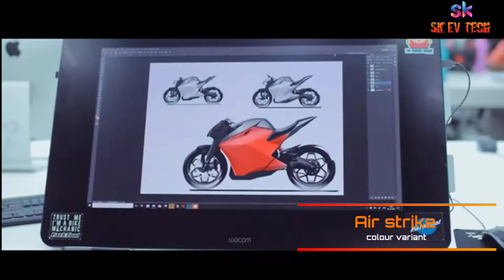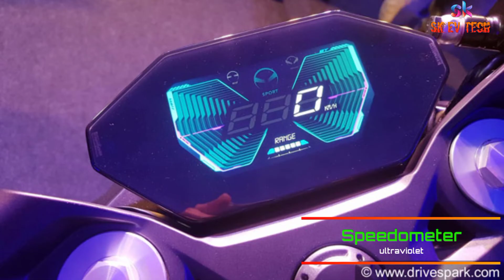Ultraviolette F77 Range ⚡307 km Full specifications | Features | Top Speed 🏍️| Price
Ultraviolet F77 Range ⚡307 km Full specifications | Features | Top Speed 🏍️| Price ‎@SK EV tech

How much weight can ultraviolette f77 take?
What is the life of ultraviolette f77 battery?
Is it worth buying hop oxo ?
क्या ultraviolette f77 electric bike में क्रूज़ कंट्रोल है
What are the disadvantages of electric bike?
Is ultraviolette f77 battery removable?
How much will the ultraviolet F77 cost?
Is Ultraviolette an Indian company?
Is Ultraviolette F77 Automatic?
What is the mileage of Ultraviolette F77?
ultraviolette f77 electric bike Specifications
ultraviolette f77 electric bike launch date
ultraviolette f77 Electric Jaipur
ultraviolette f77 Electric Bike in Hyderabad
ultraviolette f77 Electric Founder

ultraviolette f77 price
ultraviolette f77 weight capacity
ultraviolette f77 mileage
ultraviolette f77 on-road price

ultraviolette f77 electric bike single charge kitna chalti hai
ultraviolette f77 electric bike ko charge krne m kitna time lagta hai
ultraviolette f77 electric bike ki top speed kya hai
ultraviolette f77 ki top speed kya hai
ultraviolette f77 electric bike ka charging time kya h

ultraviolette f77 2022 price
ultraviolette f77 electric bike  2022 price
ultraviolette f77 electric 2022 review
ultraviolette f77 electric bike cost
ultraviolette f77 cost per km
ultraviolette f77 price in bangalore
ultraviolette f77 price in delhi
ultraviolette f77 electric price in india
ultraviolette f77 electric bike full details
ultraviolette f77 electric bike ki full speed
ultraviolette f77 top speed
ultraviolette f77 electric bike teaser

नए सुधार के साथ यह इलेक्ट्रिक बाइक एक बार चार्ज करने पर 307 किमी की रेंज देने में सक्षम होगाी। कंपनी का दावा है कि एल्युमीनियम केसिंग के अंदर यह बैटरी पैक किसी भी इलेक्ट्रिक टू-व्हीलर पर सबसे बड़ा पैक है। उम्मीद है कि बाइक को 140 किमी प्रति घंटे की टॉप स्पीड से चलाया जा सकेगा।

There are no direct rivals to the F77. The electric bike is likely to be priced at around Rs 3.5-4 lakh (ex-showroom, without subsidies). It slots above other ...

MY GEARS 👇

only use my mobile for video making

 sk ev tech  channel electric vehicle ko samarpit channel h. Hamare channel pe apko Electric vehicle jagath se judi bahut sari video milegi chahe wO Electric vehicle
 news ho, electric  ya scooter review, Ya
 Electric vehicle water crossing test
 Yha par meri kosis rehtihki khule andaaz me
 apko electric vehicle content diya jaye, taki video informative ke sath entertaining bhi ho,

Thank you